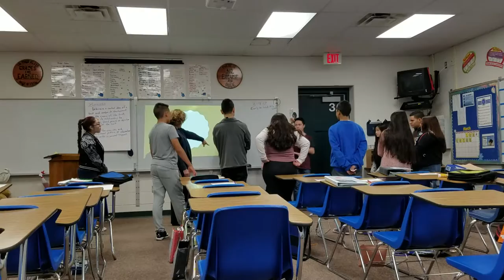3_9_17SMartin_Lesson1